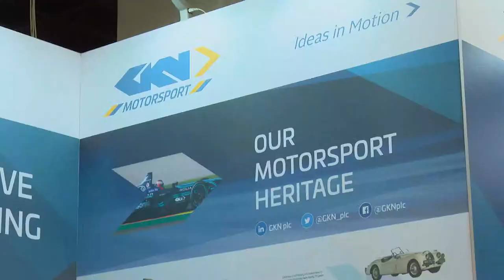PMW World Expo 2017 exhibitor interview with GKN Driveline Deutschland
Ralf Kohlhepp, sales manager for motorsports at GKN Driveline Deutschland, discusses the company, which is a recognised leader in the manufacture of individual driveshafts, prop shafts and associated components for all areas of motorsports from clubman right up to F1.